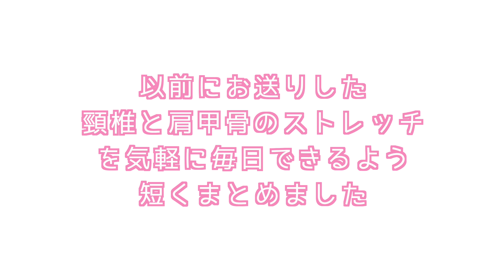【寝る前にどうぞ】頸椎と肩甲骨のストレッチ【短縮版】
以前にお送りした『頸椎』と『肩甲骨』のストレッチの短縮版です。
毎日、観ながらやってもらえるように、短くしてみました。
寝る前にやると、その日にかけた負担が、リラックスしてほぐれますよ。
もし、分からないことがあれば、全長版も併せてご覧下さい。

【武術】
1972年、中国・河南省生まれ。鄭州大学体育学部卒業。12歳で、河南省体育工作大隊武術隊入隊。プロ武術家として武の道を歩む。主な成績：1989年～8年間 中国全国大会 優勝。1997年第4回世界武術選手権大会優勝。1997年12月 中華人民共和国体育運動栄誉賞 受賞。選手兼コーチとして活躍する一方、女優として映画・テレビ等に出演。来日後、日本オリンピック委員会強化スタッフ、日本武術太極拳連盟強化コーチなどを歴任。2008年には北京オリンピック聖火ランナーを務め、2009年、中華人民共和国河南省より「国際太極拳文化伝播大使」に任命。陳静武術太極拳協会 会長。「以武会友」、健身・修身・を中心に、中国武術文化普及に勤しむ。
【書籍＆DVD】
NHK出版：「趣味悠々 カンフー・フィットネス」
ぴあ：「More Enjoy フットサル」
学研：「決定版 図説・中国武器集成」
白夜書房：「キレイになるビューティカンフー」
【雑誌】
KANSAI一週間
BodyPLUS　他
【新聞】
人民日報 人民網（日本語版）記事掲載
【CM】
ブルボン：「GI Dr．シリーズ」「イオン水」終了
プレナス：「ほっかほっか亭－チャーハン弁当－」終了
ファーストリテイリング：「ユニクロ－'05フリース－」終了
【テレビ】
NHK
「ハローニッポン－カンフーを世界に広めたい－」
「大阪新放送会館完成記念特番“かんさい元気宣言”」
「おしゃれ工房」
「趣味悠々－強くてキレイを目指すカンフー・フィットネス－」
「きよしとこの夜－カンフーフィットネス－」
「生活ほっとモーニング・もっと知りたい－扇子で舞う カンフーエクササイズ－」
「まるかじり！アジアン食堂－美人カンフーマスターを支えた母の味－」
NTV
「世界まる見え！テレビ特捜部－燃えよ！少林拳－」
「おもいっきりイイ！！テレビ－エー！！本当ですか、先生？－」
MBS
「ちちんぷいぷい－素敵そうなもの研究所“ビューティカンフー” Let's肉体改造“太極拳”－」
ABC
「きになるオセロ－艶尻がきになる－」
KTV
「ほんじゃに！－美女と鍛えよう！－」
YTV
「ズームイン！！SUPER－イチ押し！あんな情報！－」
その他 テレビ出演多数
【その他】
よしもとクリエイティブエイジェンシー NSCカンフー講座 講師
映画「カンフー・パンダ」プロモーション
オリジナルの“カンフー・パンダ・ダンス”を考案。
宝塚歌劇 中国武術指導。
その他、イベントやテレビ番組など。